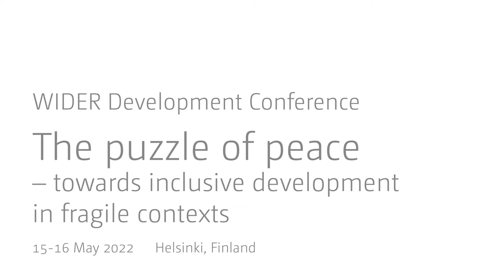1.4 Forced migration, Joint sesion with the World Bank - Discussant Sam Gundry and audience Q&A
Armed conflict and the escalating threat of climate change are driving forced displacement to unprecedented levels. Addressing the need to strengthen the evidence base around forced displacement, Isabel Ruiz from the University of Oxford will present findings from Burundi on how exposure to violence affects migrants’ trust, reconciliation, and community engagement; Sophie Scharlin-Pettee from Oxford’s Poverty & Human Development Initiative will share results from an innovative multidimensional poverty index examining the links between poverty, displacement status, and gender across five Sub-Saharan African countries; and Eliana Rubiano-Matulevich from the World Bank will explore evidence from Somalia revealing that for IDP households, the least poverty risk is associated with having more female earners, while more male earners is associated with the least poverty risk for non-IDP households. Sam Gundry from the International Organization for Migration will join researchers in discussing how to mobilize evidence into the development of more sustainable and durable policy responses to forced displacement.